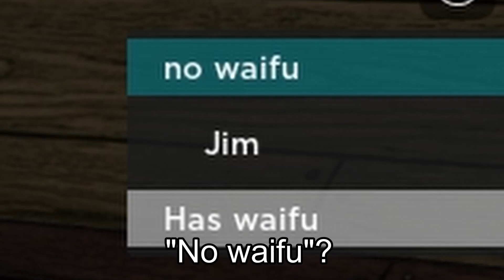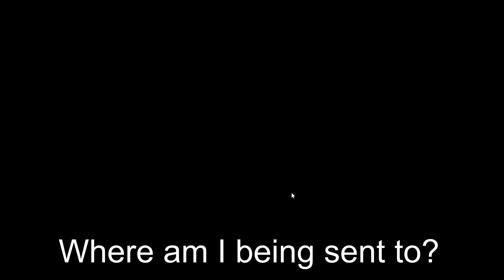Hangout with a neko experience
Skrippy finally uploads (real)
I couldn't finish the whole game because it was confusing and it was kinda late
If you're reading this, I uploaded this at 2 am..
I'll fix the thumbnail in the morning